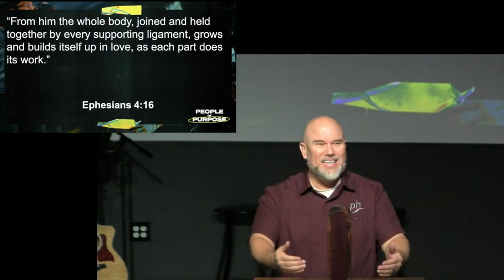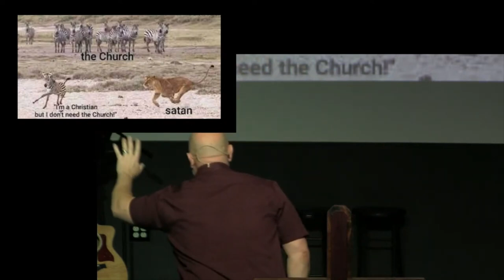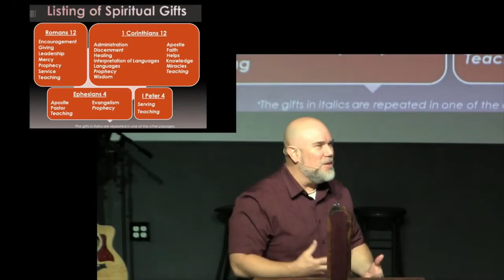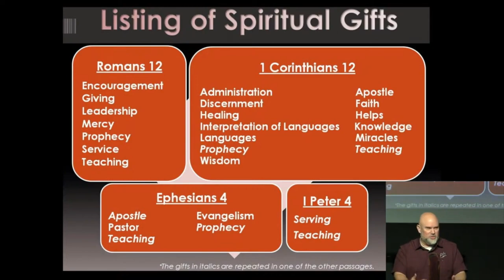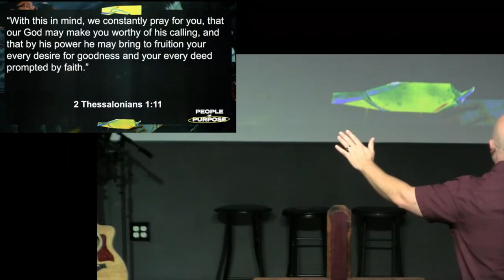01.21.2024 | People of Purpose Part 3 | Pastor Matt Mitchell